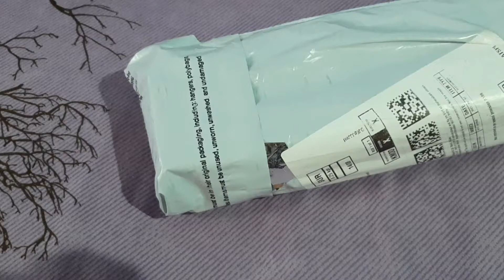khutta ko achaar ko recipe🔥(pork leg pickle recipe)/ our new family member❤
Namaste sabailai 🙏
Enjoy watching my VLOG ❤